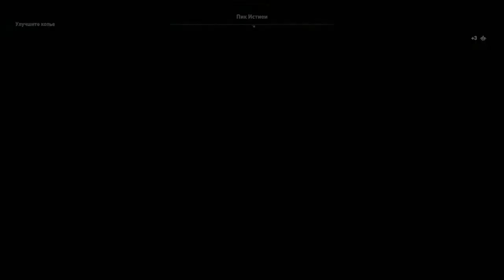50 - В поисках древних гробниц часть 2